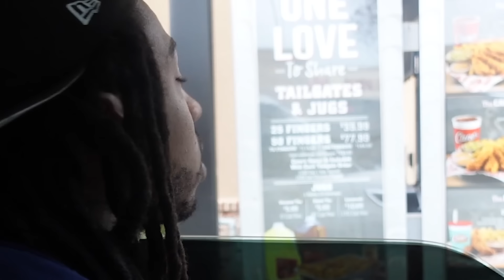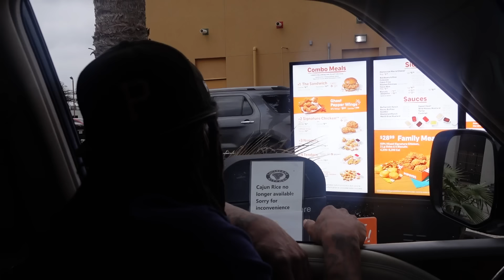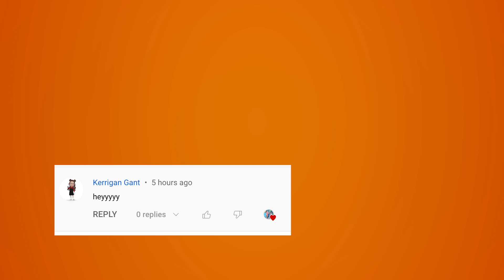Letting The Person In Front Of Us Decide What We Eat For The Day!